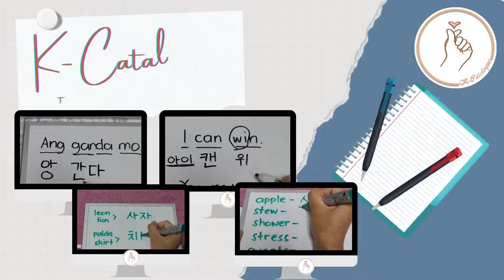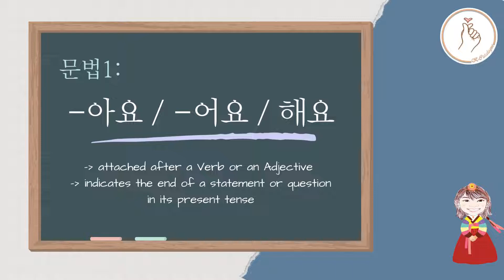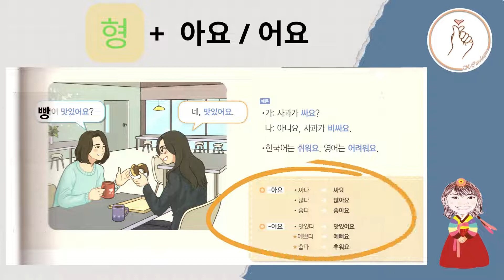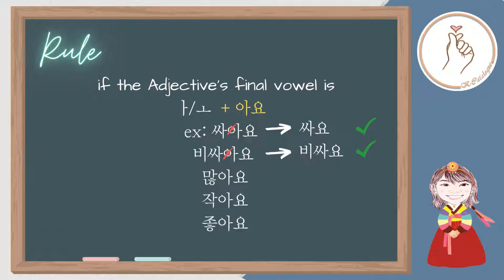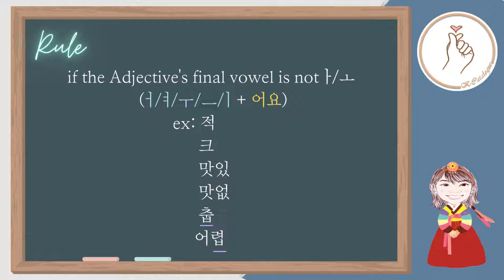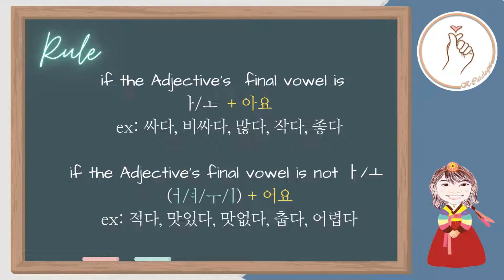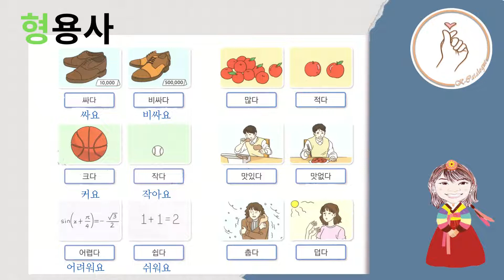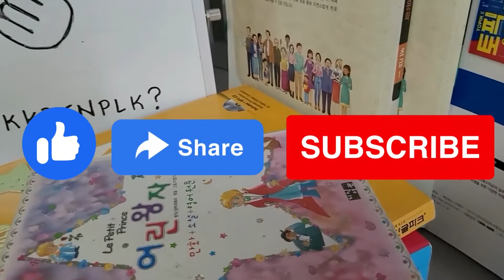KIIP LEVEL 1: Unit 3 아요/어요/해요 : 형용사 (Adjective) + 아요/어요 part 1